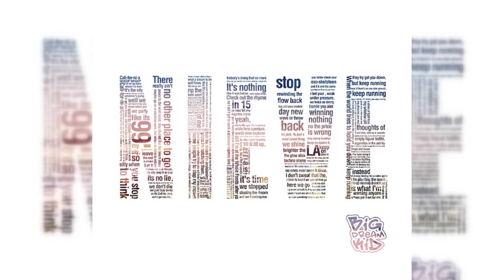Nieve - What A Dream